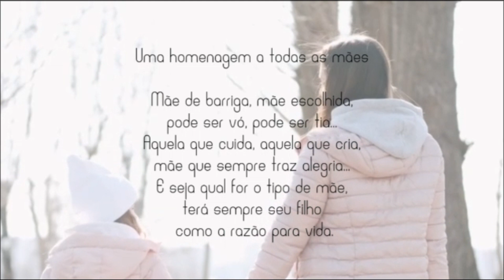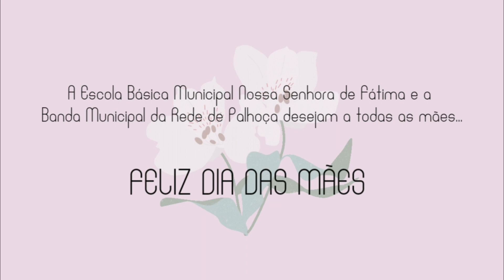Escola da Gruta e BAMEP: Homenagem ao Dia das Mães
Escola Básica Municipal Nossa Senhora de Fátima.

Homenagem realizada pelos alunos da Escola Básica Municipal Nossa Senhora de Fátima e Banda Musical da Rede de Palhoça.

Música: No Meu Coração Você Vai Sempre Estar (versão em português)

Edição de vídeo: Profª Dulcinéia Machado Vidal.